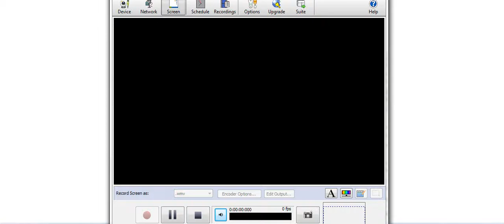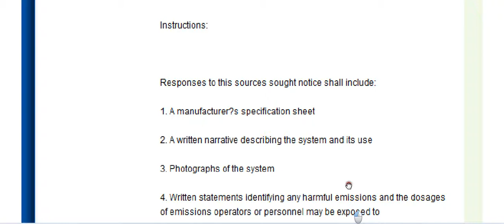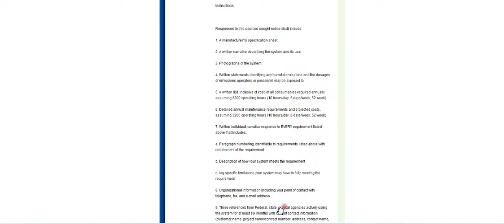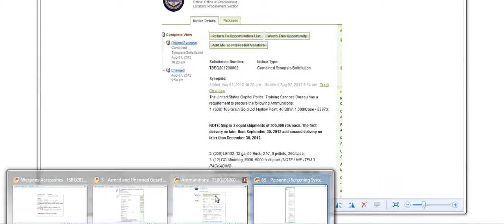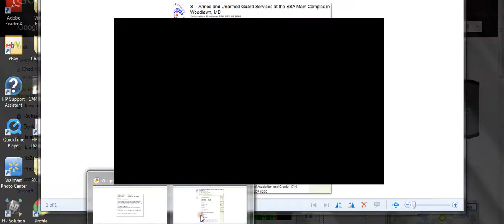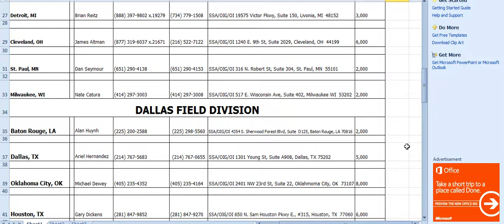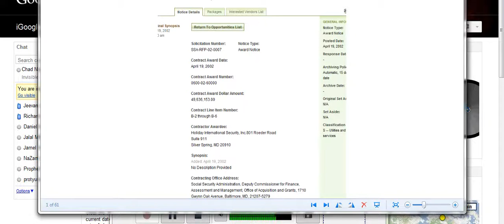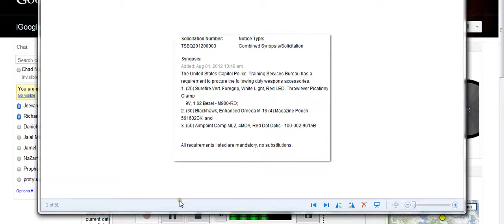DCPD-SSA-ORDER GUNS/AMO/SCANNERS.ARMED GUARDS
order for scanners,guns,amo.1st order no latter than Sep.30 2nd Dec.30.Armed guards at social sec.office,DC POLICE to have scanners that detect almost anything.Fed.biz ops go check what the feds are buying w/ our tax $$ wee may be safe till oct.1st public info that the MSM will not report on.but I will.please share,copy.